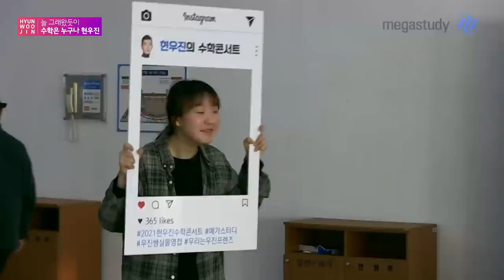[메가스터디] 수학 현우진 쌤 - 2021 수학콘서트 스케치 영상 공개!(feat.깨알 브이로그)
12/21 부산, 12/22 광주, 12/23 서울에서 진행된
2021 현우진의 수학콘서트!

유명한 아이돌도 아니고 화려한 시상식도 아니었지만
오직 단 한 사람,
수학을 가르치는 현우진을 보기 위해
전국의 수 많은 학생들이 함께 해주었습니다.

우진쌤과 우진프렌즈가 함께 채워주었던
가치 있는 순간들을 공개합니다!

저를 따라오는 모든 수험생들은
저의 자랑이고 자부심입니다.
모두 최고가 되어주세요.

- 현우진 드림-

현우진 선생님에 대해 더 알고 싶다면?